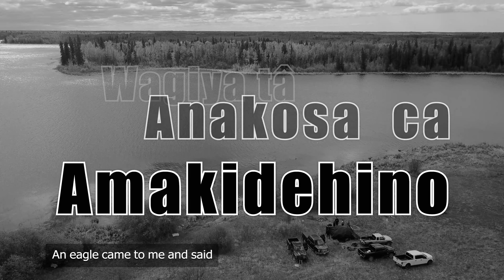Makoc'e Pashna Posse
Long awaited Rock album from Alexis Nakoda Sioux Nations, descendants from Black hills.  Pashna Posse write songs about there history in music composed by Eugene, Lukas, Rob and sons Nathan and Brandon Alexis.  From traditional Culture background brought to you in Rock sound.  Look for more releases this Christmas season 2022.